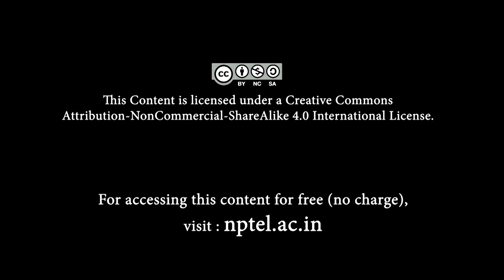Course Introduction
Introduction to Biomimicry
About the Course:
Biomimicry is a practice that learns from and mimics the strategies found in nature to solve human challenges. Examples of biomimicry include everything from energy-producing solar cells that mimic tree leaves to antibacterial paints that emulate sharkskin to highly profitable businesses that improve their organizational structures based on redwood groves. Biomimicry is based on the principle that nature, with 3.8 billion years of wisdom, offers time-tested solutions to all our problems. We do not need to reinvent the strategies that are already here. We just need to learn how to adapt them.

INTENDED AUDIENCE: All interested learners.

INDUSTRY SUPPORT: All companies interested in research, innovation and entrepreneurship